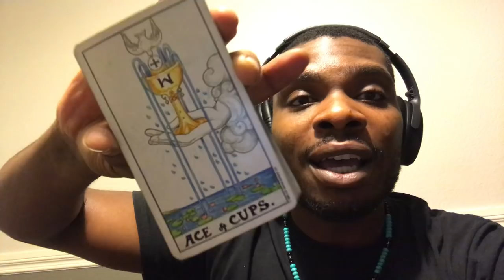Daily Channeled Message: February 19th - 20th, 2019